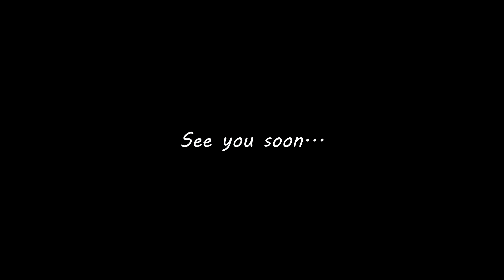Less Hubris, More MOUSE - Ethan: Meteor Hunter #06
. “MOUSE!”

And hey, if you like what we do and want to send some love.